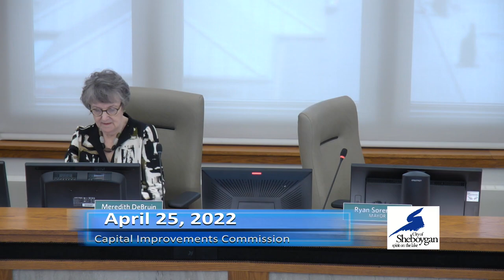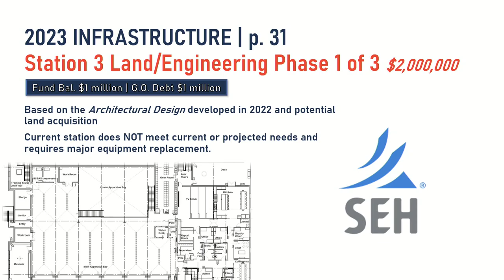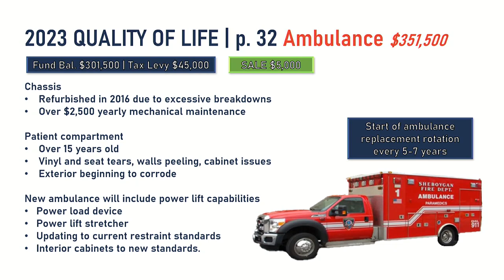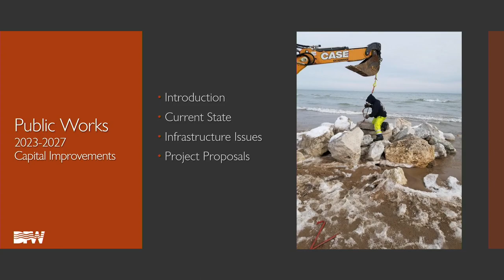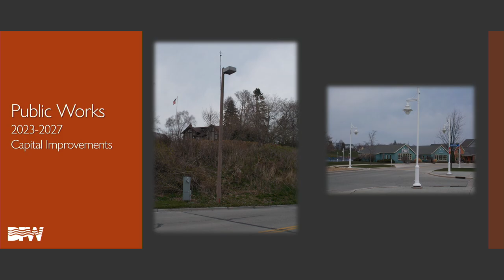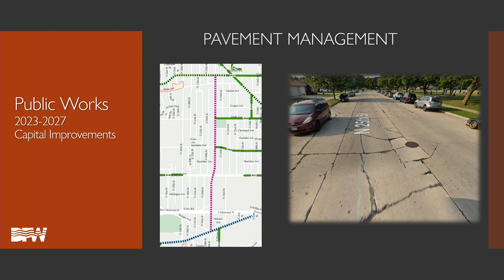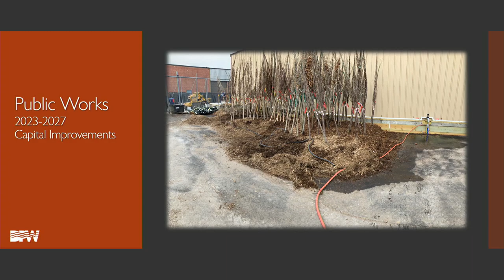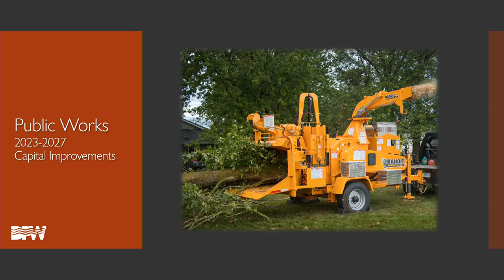CIP 04252022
Capital Improvements Commission Monday, April 25, 2022, 06:15 PM City Hall, 3rd Floor - Council Chambers, 828 Center Avenue, Sheboygan, WI